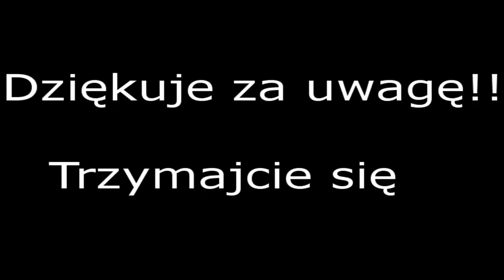#3 Minecraft - Rozbudowa ogrodu HD